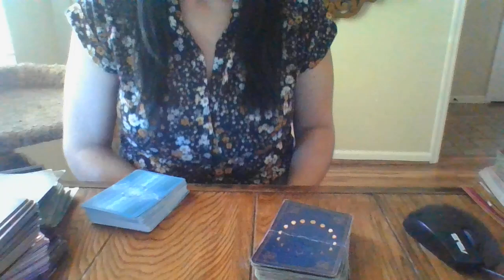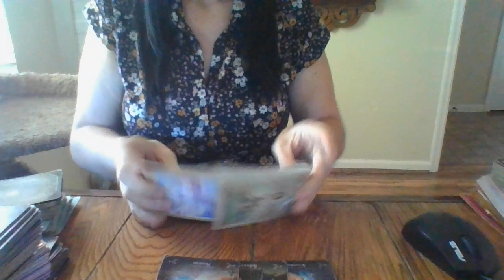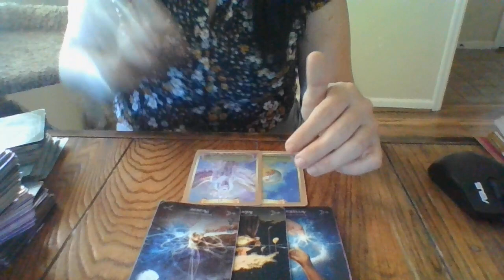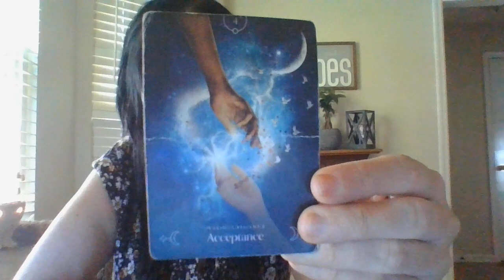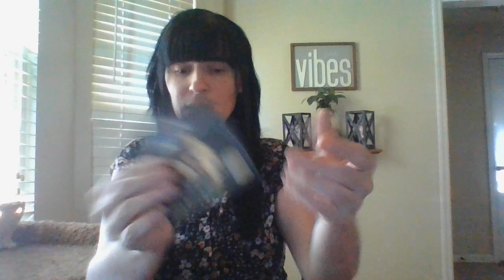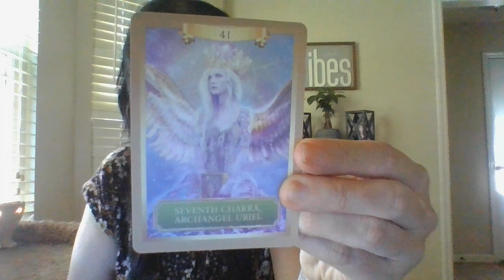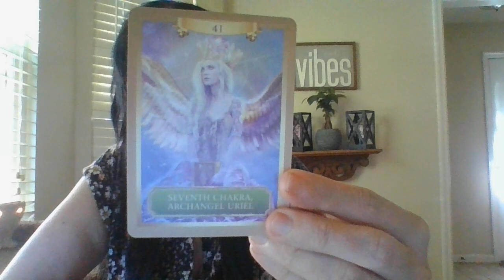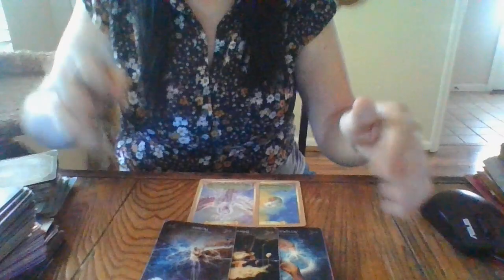OCT 2021- NEW AGE ENERGY! SOCIETAL CHANGES! SOMEONE FROM YOUR PAST WANTING TO COME BACK!